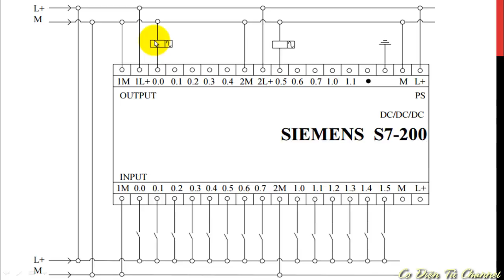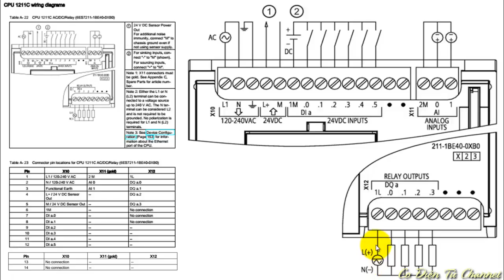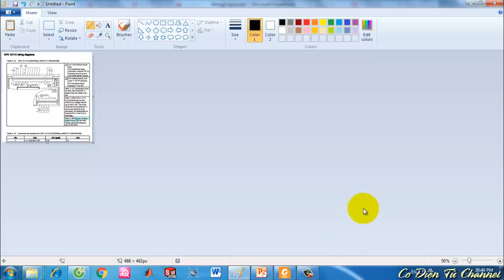PLC S7-1200 Cơ Bản | Đấu nối ngõ ra PLC S7-1200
Video bạn đang xem được trích từ Khóa học: “Lập trình PLC Siemens S7-1200 căn bản” trên trang vncat.vn. Đây là khóa học miễn phí. Các bạn có thể đăng ký để học toàn bộ bài giảng tại đường dẫn

✘ COPYRIGHT ✘